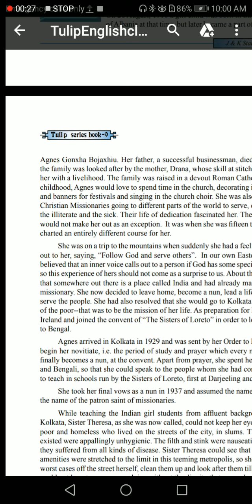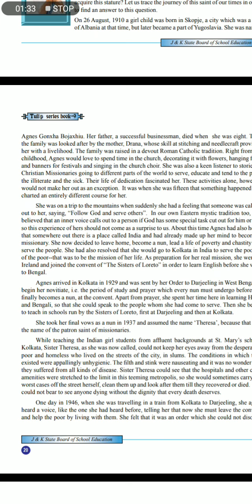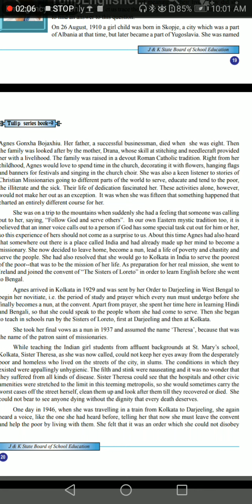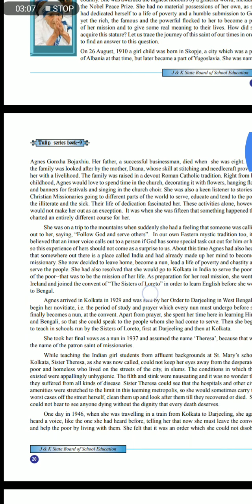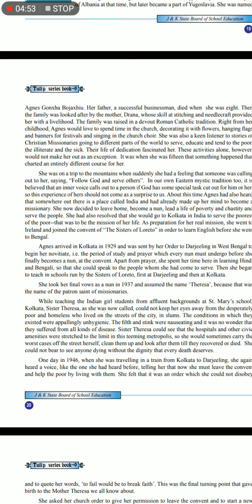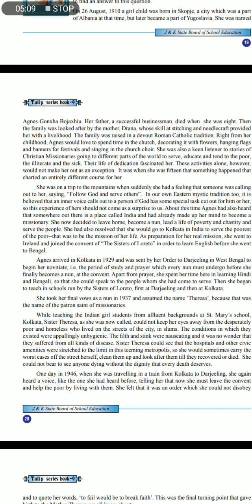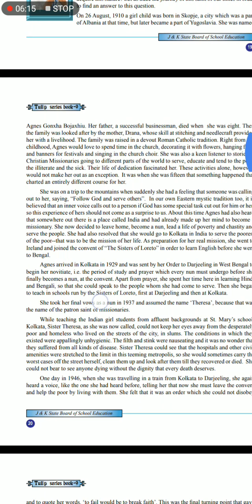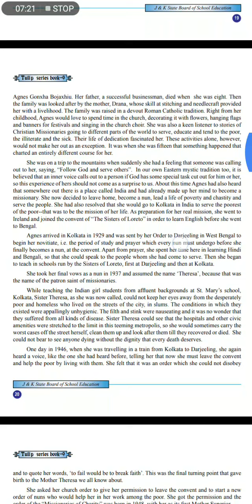Class 9th English###Saint Of the Gutters##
Gh. Mustafa. Baba
Tr. Bhs Radbugh